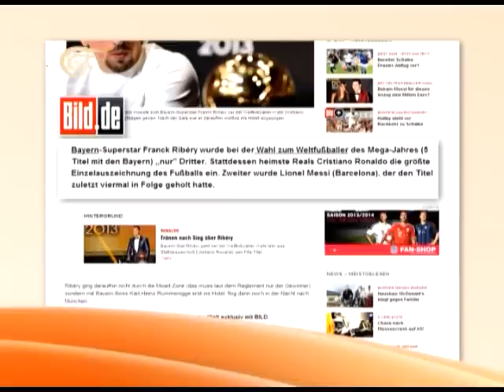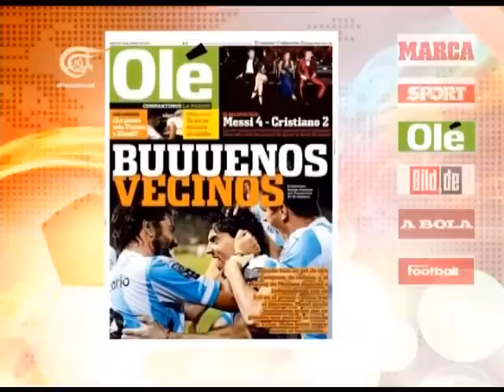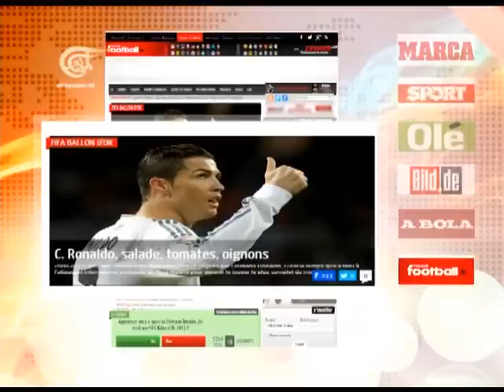الرياضية - 14-01-2014 - 2014-01-14